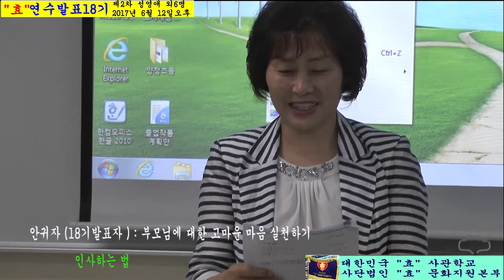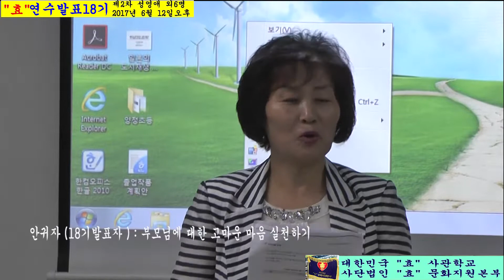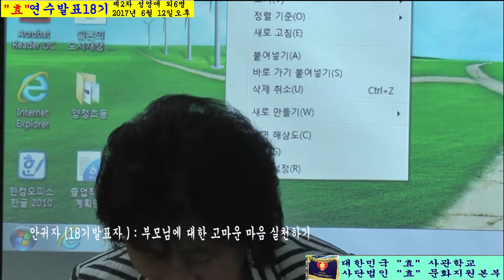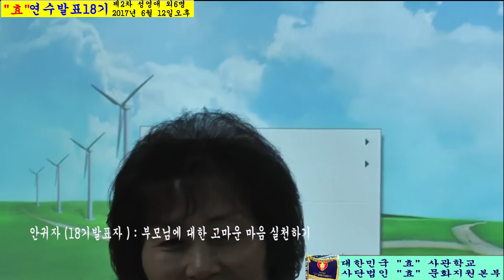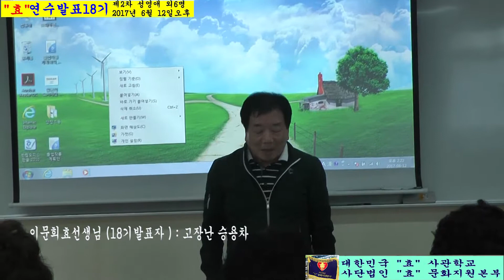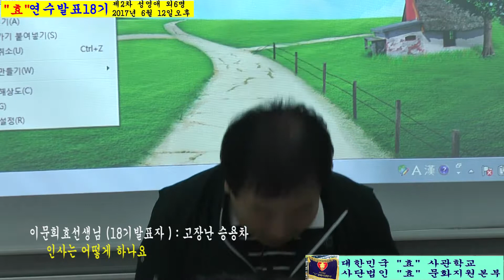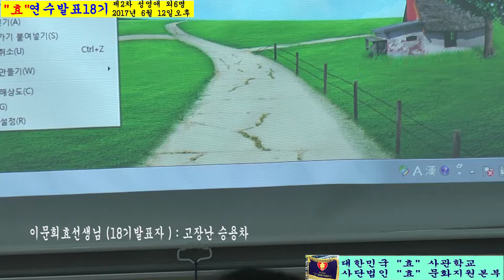효교육연수발표18기2차7의2 안귀자 이문희 심사평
효연수발표18기2차7의2 안귀자  이문희  교장선생님 심사평

장소 : 부산광역시 진구 양정동 부산 시민센터 6층
촬영 편집 : 정환석
제2차 발표 편집 순서 :
 일시 2017년 6월 12일 오후
  7의 1:  * 성영애   * 심양숙, *심사평.
  7의2. :  *안귀자,  * 이문희 * 심사평
  7의3  : *정승옥,  * 정은정, *  전정영.
  7의 4 : 심사평 (7의3, 정승옥, 정은정, 전정영. )
제 3차 발표 편집 순서.
일시 : 2017년 6월 14일 오후
  7의 5 : 박대석, 최학희, 최경선, 심사평.
  7의6 : 최순자,  황우연,  견성모.
  7의 7 : 심사평 (7의6, 최순자, 황우연,)